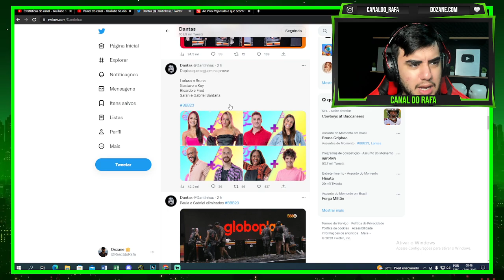GUSTAVO ASSUMIU QUE FEZ XIXI DURANTE A PROVA!!! Olha a reação de Key alves com ele contando